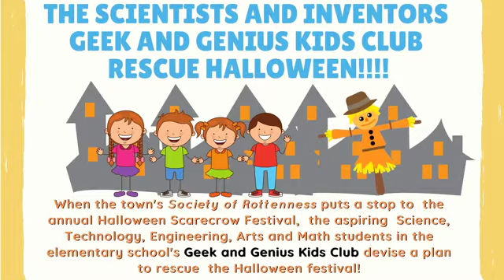The Scientists and Inventors Geek and Genius Kids Club Rescues Halloween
When the town's Society of Rottenness puts a stop to  the annual Halloween Scarecrow Festival,  the aspiring  Science, Technology, Engineering, Arts and Math students in the elementary school's Geek and Genius Kids Club devise a plan to rescue  the Halloween festival!